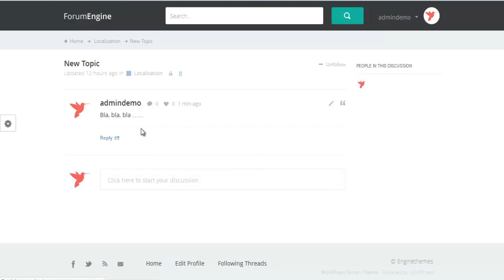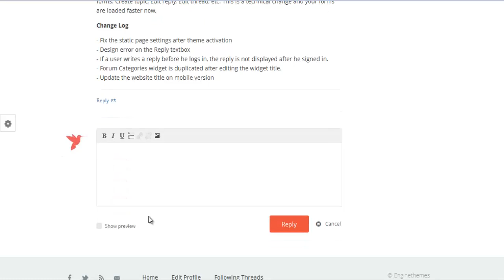ForumEngine WordPress Forum Theme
Flat & Responsive Design, Optimized for an amazing User Experience, ForumEngine is a Premium WordPress theme that turns your blog into a discussion board.